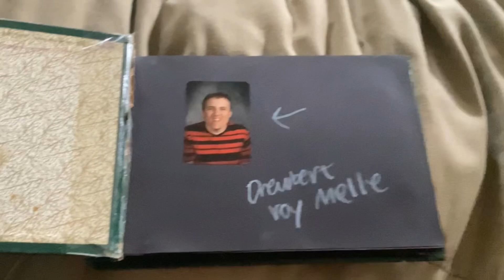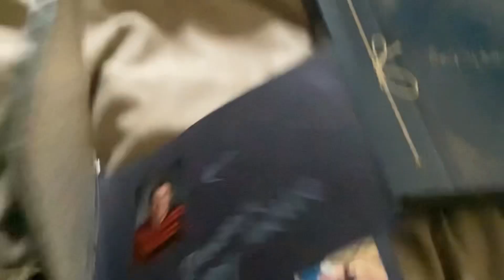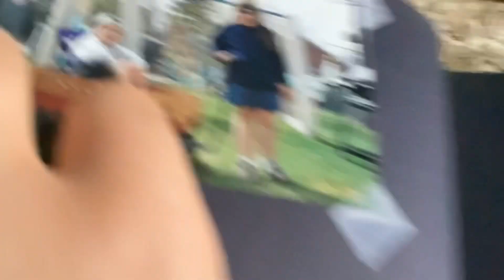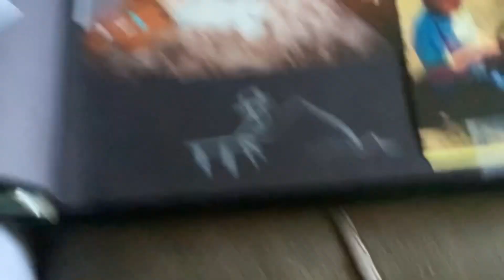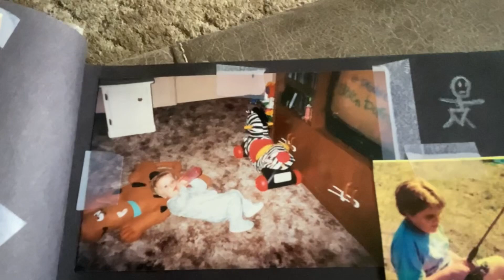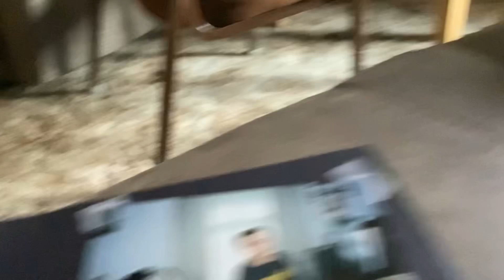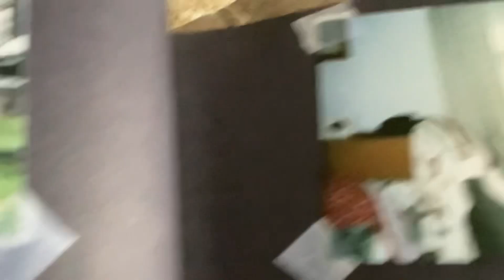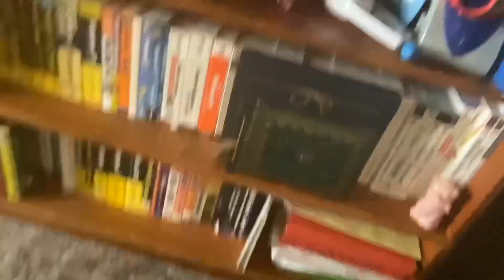My Melle Family Photo Collection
Here's some of my Family Photo collection, including some of these old pictures, and other cool stuff.